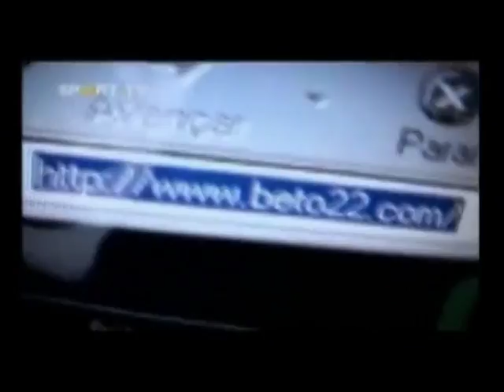"Bola na Rede" - Outubro de 2002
Nesta edição do ReporTV, denominada, “Bola na Rede”, foram focados os projectos existentes na web nacional relacionados com o desporto rei, tais como Jornais Desportivos, Clubes e Atletas Profissionais.

Dos projectos já efectuados pela FB Manager, foram referidos com maior destaque, os Sites Oficiais de Beto e Neca e ainda Simão Costa.

Nota: Este vídeo é um pequeno trailer, onde constam trabalhos nossos, não o programa completo.